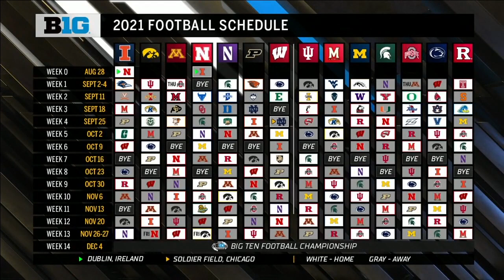The 2021 Big Ten Football Schedule Dropped. What are the Storylines?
What can you look forward to in 2021 with the new Big Ten football schedule?